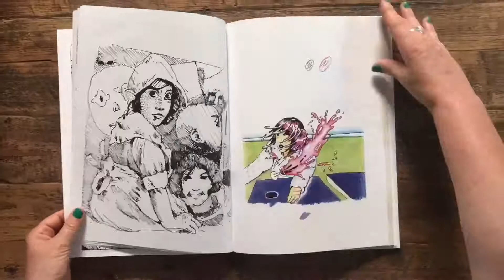EARLY BAZOOKA by Loulou Picasso here